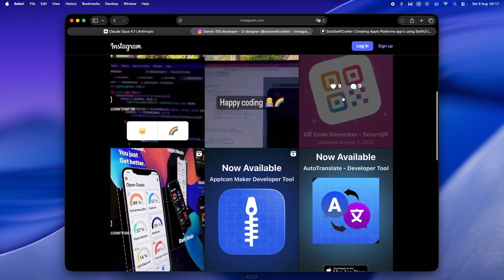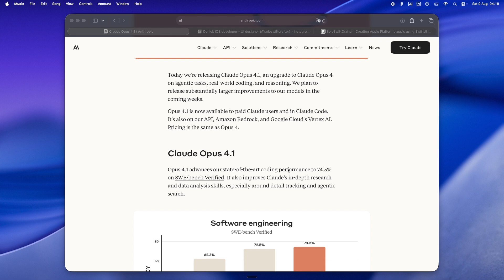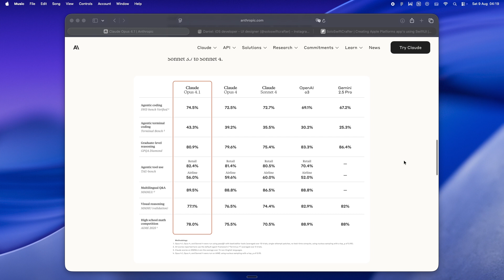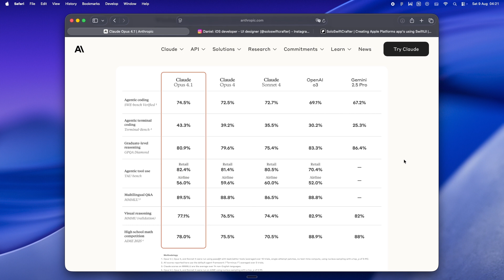Claude Opus 4.1 — The Quiet Upgrade Solo Devs Can’t Ignore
Claude Opus 4.1 just dropped — and while it’s not the flashy “big leap” Anthropic is teasing for later this month, it quietly fixes some of the biggest pain points solo iOS developers deal with every day.
In this deep-dive devlog, I break down what 4.1’s improved precision, multi-file refactoring skills, and sharper agentic reasoning actually mean when you’re building SwiftUI apps solo in Xcode, using tools like Claude Code, Cursor, and GPT.

We’ll talk about:
• Why Rakuten’s precision praise matters for avoiding messy diffs
• How Windsurf’s benchmark jump translates into faster, safer debugging
• What “better at agentic tasks” means for your own coding loops
• Where Opus 4.1 fits in a modern solo dev workflow without adding friction

If you’re a solo indie dev, this isn’t just a model upgrade — it’s a quality-of-life bump you’ll feel in your daily coding flow.